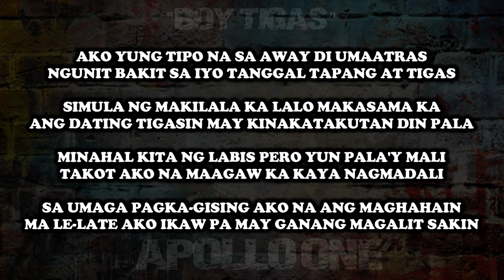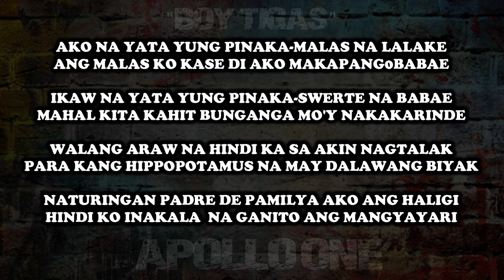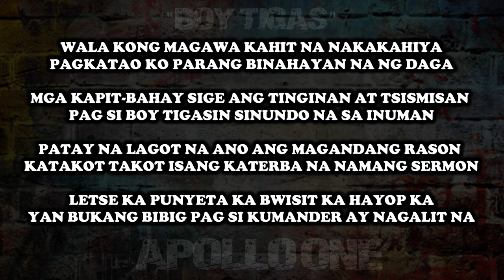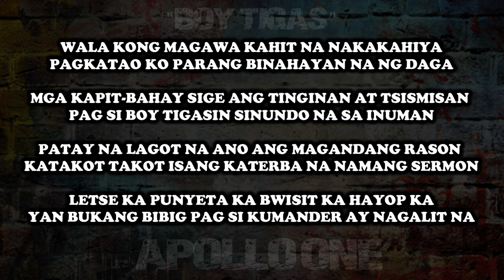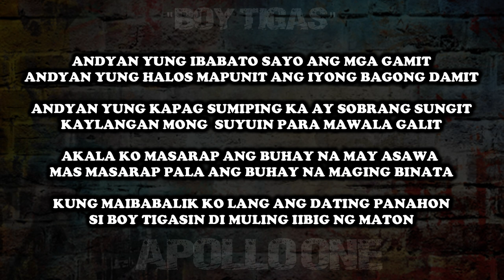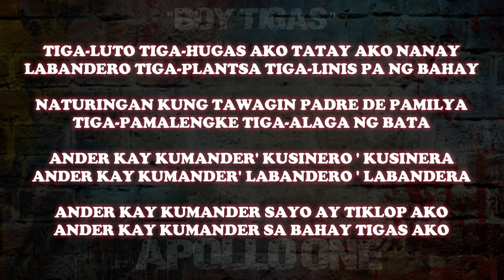BOY TIGAS - APOLLO ONE (lyrics Video)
Title : BOY TIGAS

Artist: APOLLO ONE

Beat Remake by: Siobal D

Recorded @ Valita Underground Production

Mixed & Mastered by: ISTILO